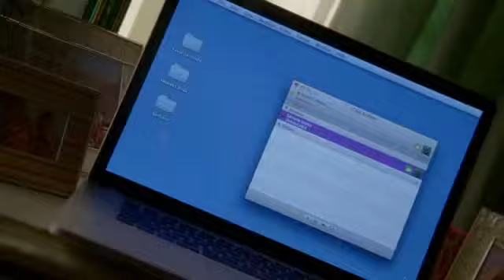GLEE Full Performance of Everytime